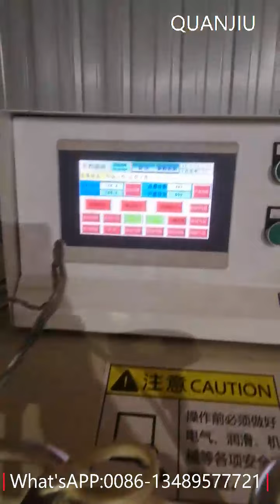High Quality D4.5mm Auotmatic Wire Ring Making and Butt Welding Machine To India